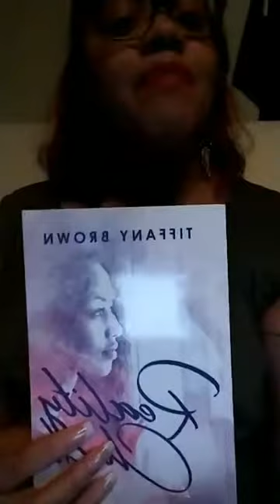Speak Up and Inspire Series with Patrice Bush of It Takes 2 Marriage Counseling